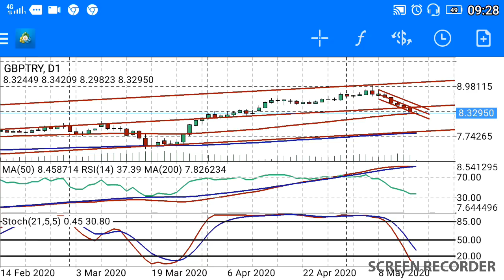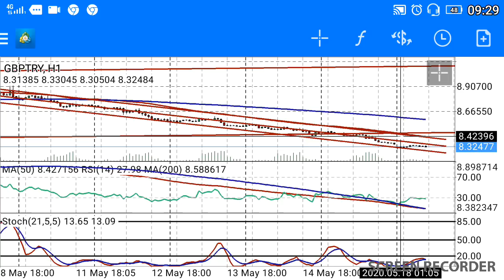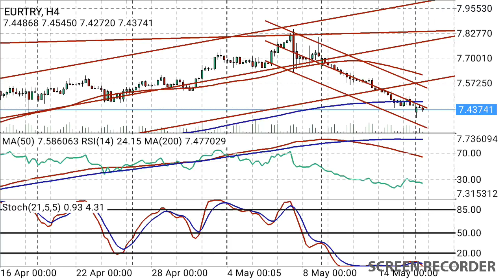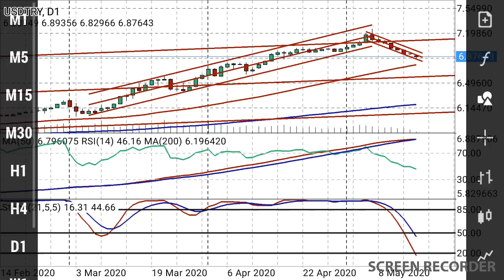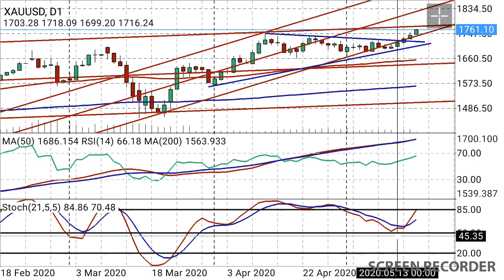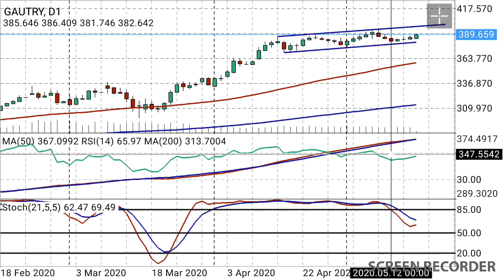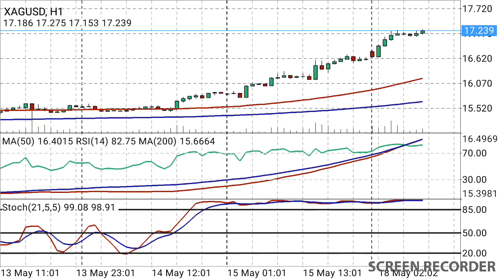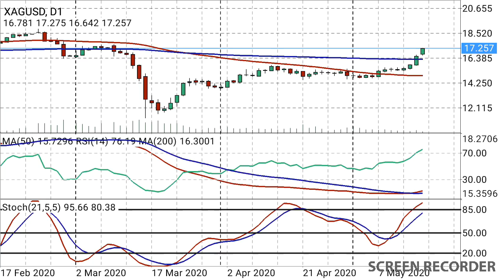DOLAR / ALTIN / STERLİN TL / EURO TL / GÜMÜŞ GRAM / ONS ALTIN (Ekonomi) CANLI